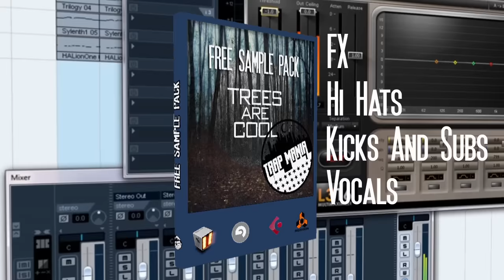Trees Are Cool Collective & Trap Mania Free Sample Pack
We are extremely excited to bring you our first Trap sample pack !
Trees Are Cool Collective & Trap Mania Sample Pack is a MUST HAVE!

▼Support the producers and show your feedback !▼
★ Follow Trees Are Cool Collective